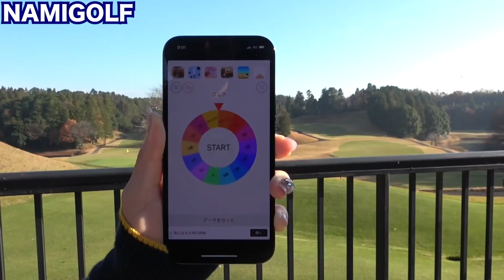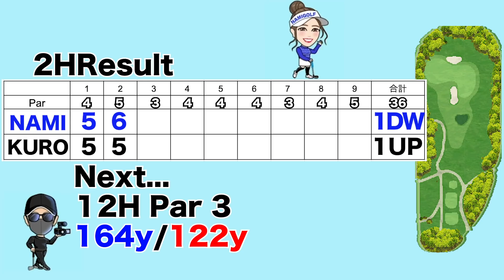【神企画】サンタさんがやってきた！視聴者プレゼントをかけた戦い！強敵相手になみは勝つことが出来るのか！レザレクションコラボ企画 #1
レザレクションコラボ！視聴者プレゼント企画第二弾！

前半はなみVS黒田さんの９ホールマッチプレイ
なみが勝てば　スタンドタイプ  オレンジ×ブルー　を１名様にプレゼント致します。

※必ず概要欄を全てご確認の上ご応募ください。

【レザレクション公式Instagram】

ゴルフ以外に取り組むサブちゃん
【ナミちゃんねる】

□応募方法□
タイトル：キャディバッグ応募①
本文：①氏名②配送先住所③電話番号

□応募受付期間□
2020/12/31/24:00まで

□その他・注意事項□
当選者の方にのみご連絡させて頂きます。
抽選・発送は2021年1月中旬予定しておりますが前後する可能性がございます。
負けた場合プレゼント並びに抽選は行いませんのでご了承ください。